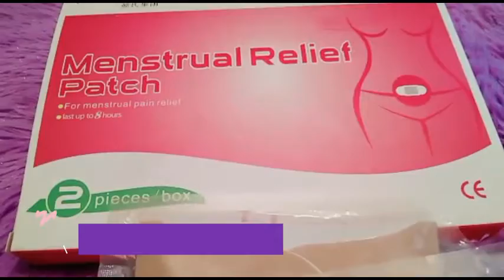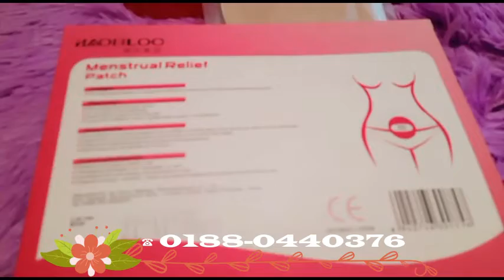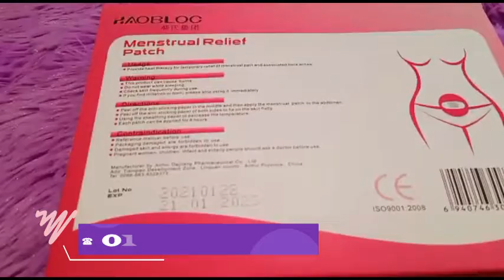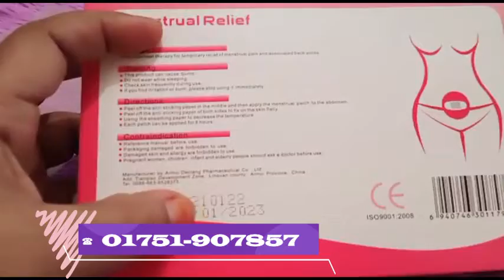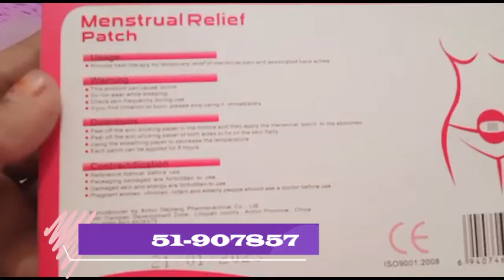মাসিক পেইন রিলিফ প্যাচ🧚‍♂️ পিরিয়ডের দিন গুলোতে যাদের পেটে ব্যথা হয় তাদের জন্য 🧘Only Female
মাসিকের সময় পেটে ব্যথার দিন শেষ এখন থেকে ব্যবহার করুন Menstrual Relife Patch

ক্রয় করতে আমাদের সাথে যোগাযোগ করুন আপি
আমাদের ফেসবুকে পেইজ (৩টি )

📞ফোনে অর্ডার করার জন্য /  আর তথ্য জানার থাকলে কল করুন
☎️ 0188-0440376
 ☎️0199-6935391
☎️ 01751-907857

pain Relief pach